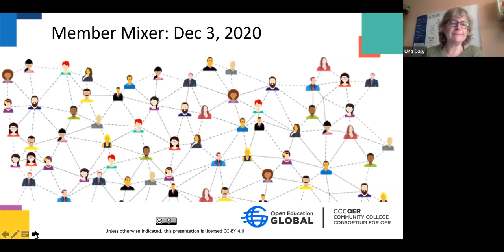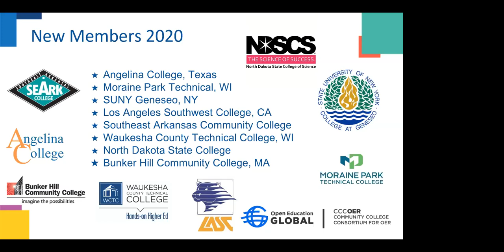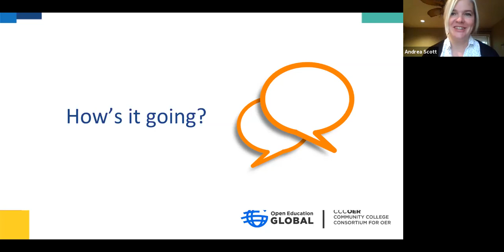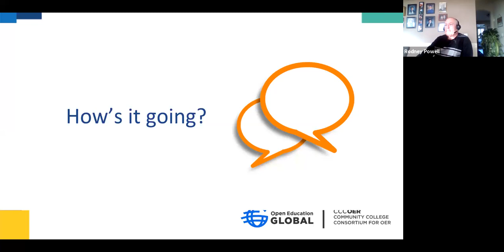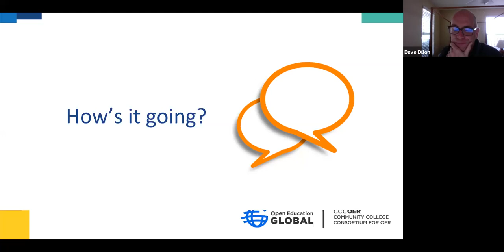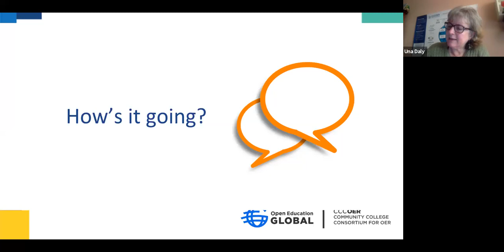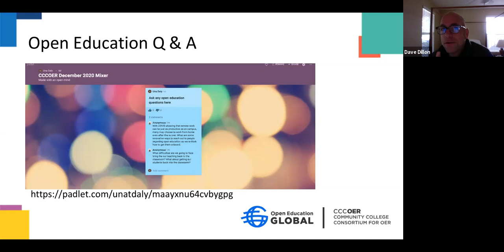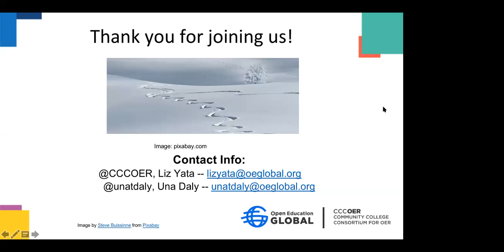4rd Annual CCCOER Member Mixer, December 3, 2020